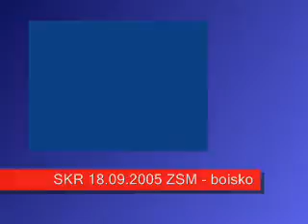SKR 18.09.2005 ZS2 - BOISKO